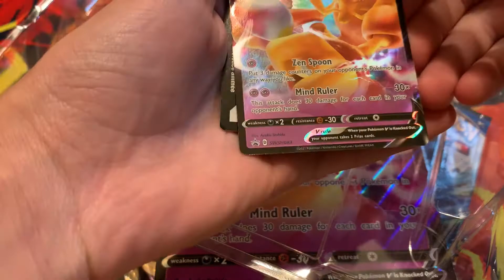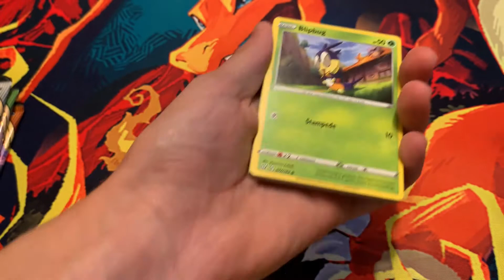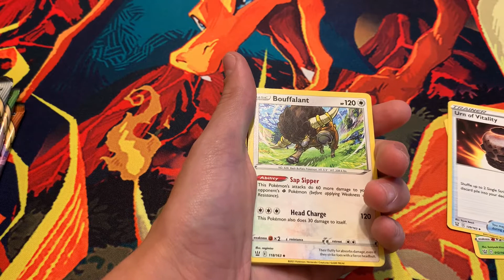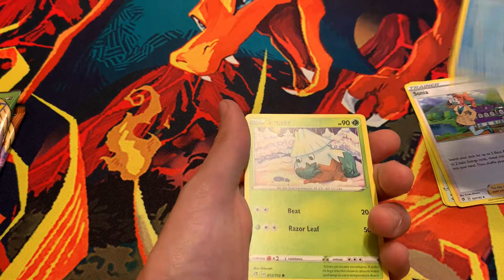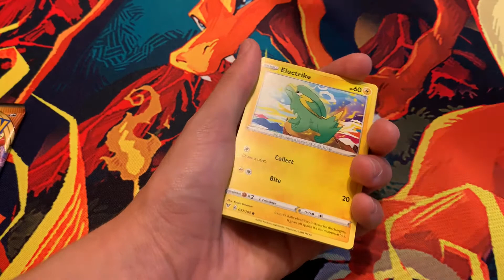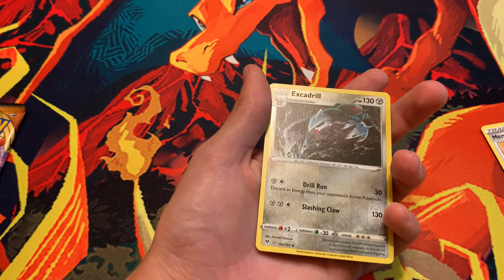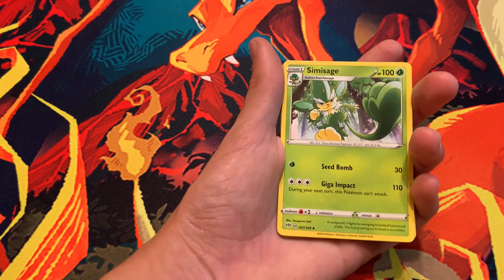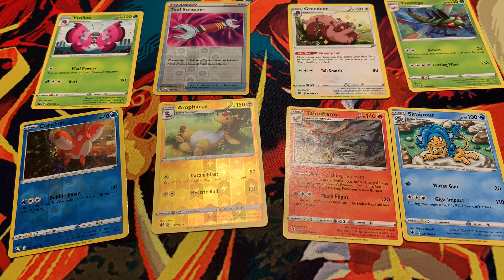Pokémon Alakazam V box opening!!!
Another amazing opening to add to the list of videos.

This video contains 4 sword and shield packs.